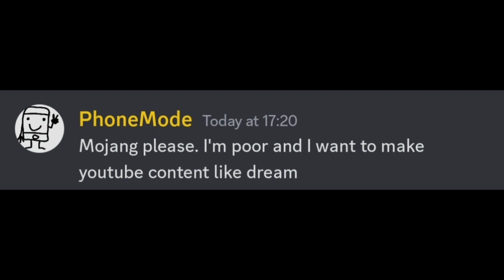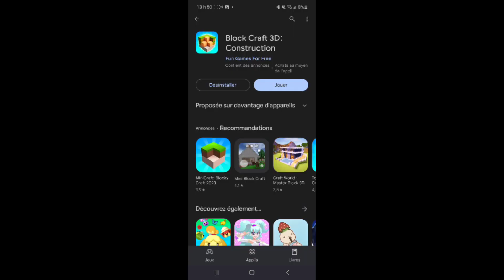When Minecraft is 999$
If you enjoyed, subscrbe!
(or I will find ur location and force feed you croissants)

Minecraft, Microsoft, but when Minecraft is 999$. This is a beluga style video. I like Minecraft mobile, but why isn't Minecraft mobile free. A skit from Phonemode / Phone mode.